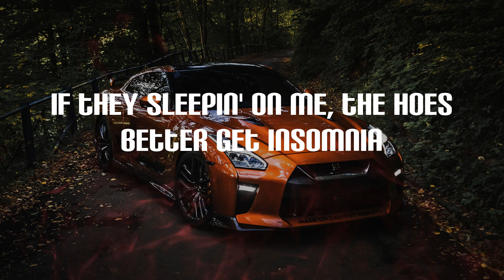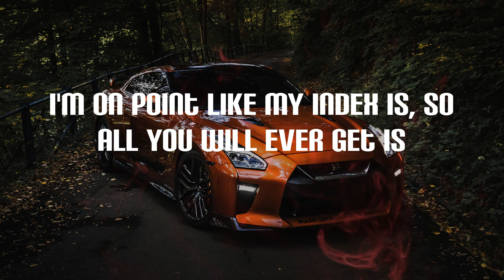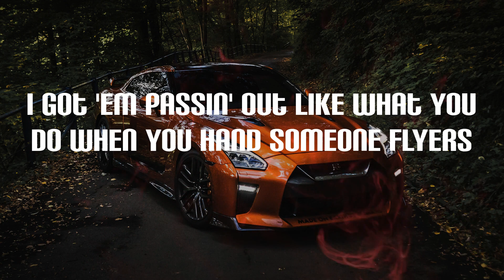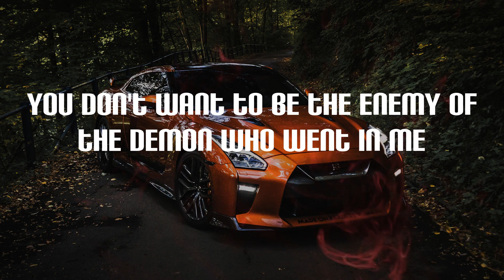Eminem - Godzilla (Lyrics) | Blood on the dance floor, and on the Louis V carpet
Godzilla Lyrics:
ADHD, Hydroxycut
They cannot tame or placate the (ay)
Monster
Fire, Godzilla, fire spitter, monster
Monster
'Cause every time a Dick and Harry carry and marry a motherfuckin' dictionary
When I'm in the vicinity, motherfucker,